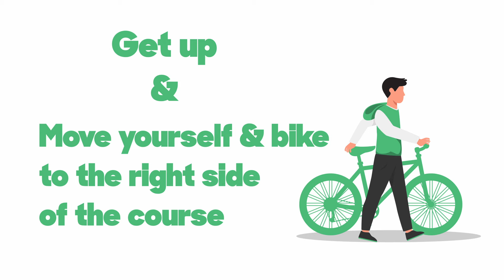What to Do if You Crash TourTorial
We try to avoid them, but crashes happen. Learn what to do if you take a spill.